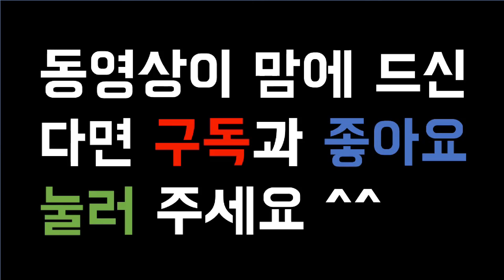카시오 손목시계줄 줄이이는법 , 카시오 메탈시계줄 줄이기 , 손목시계줄이기 2탄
카시오 손목시계줄 줄이이는법 , 카시오 메탈시계줄 줄이기 , 손목시계줄이기